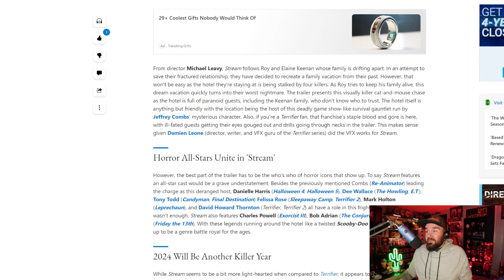FROM THE PRODUCERS OF "TERRIFIER" |"STREAM" 2023 | Official Teaser Trailer Reaction & Breakdown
"Stream" is an upcoming horror film directed, co-written and co-produced by Michael Leavy. It stars Jeffrey Combs, Danielle Harris, Dee Wallace, Tim Reid, Mark Holton, Felissa Rose, Tony Todd, Daniel Roebuck, Dave Sheridan, Terry Alexander, Damian Maffei and David Howard Thornton. Several producers and crew members for Stream, including director Leavy, were previously involved with the productions of the 2016 film Terrifier and its sequel Terrifier 2

CSR Collectibles - DEREKSHORRORCODE